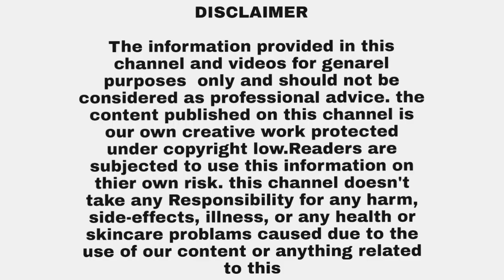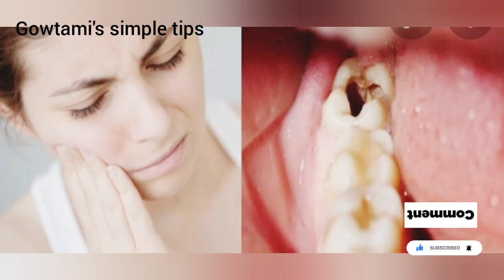ಹುಳುಕು ಹಲ್ಲು,/ಹಲ್ಲು ನೋವು ಇದ್ದರೆ ಈ ಎಲೆಯ ಹಾಲಿಂದ ಹೀಗೆ ಮಾಡಿ ನೋವು ಮಾಯವಾಗುತ್ತದೆ ಹಾಗೆ ಹುಳ ಇರುವುದಿಲ್ಲ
thank u🙏